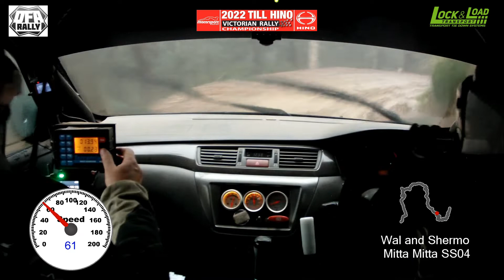Wal and Shermo 2022 VRC 1 - Mitta Mitta SS04